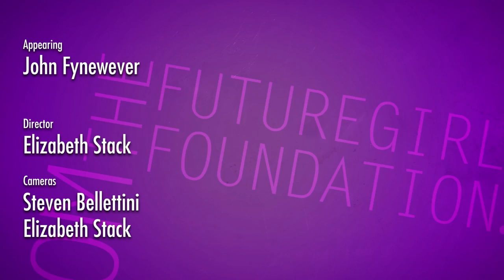Woodturning: Massage Roller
- Guild member John demonstrates how to make a neat little massage roller for arm and leg muscles, including the technique of storyboarding your projects. Included is a short demo on using them, and his technique for shaping the beads!